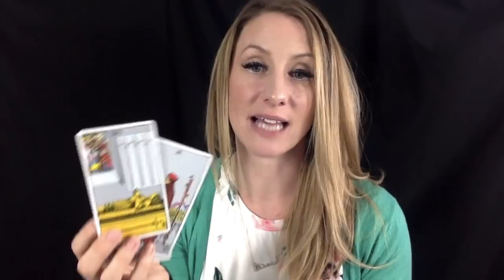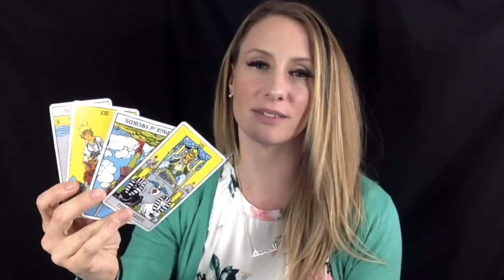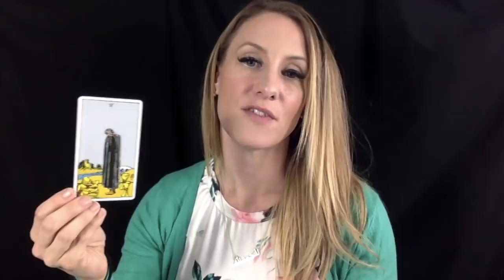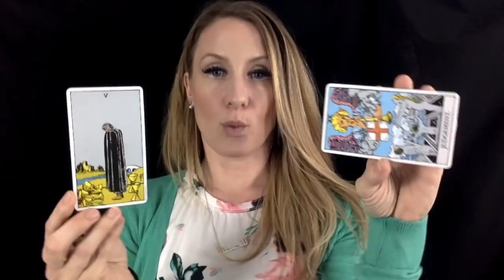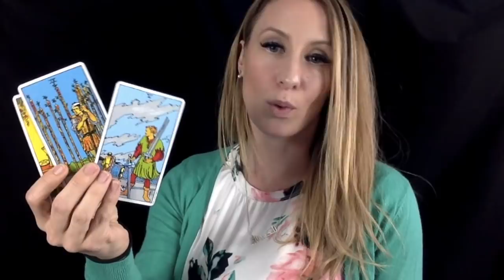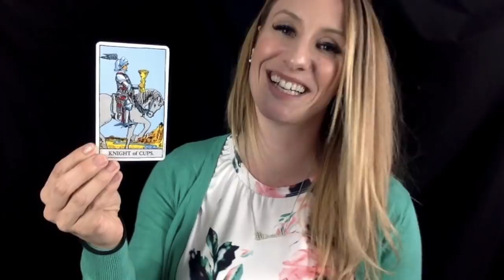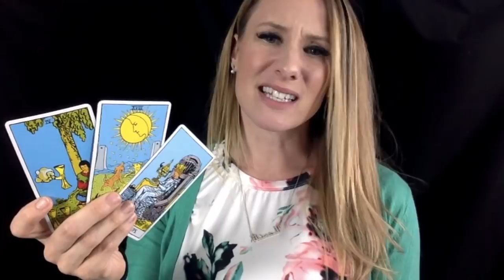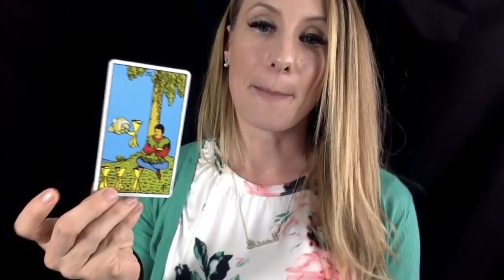Sagittarius Love Tarot Reading MAY 2018- Singles and Couples!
Singles are first and couples starts at 8:45 into the video.

SUPER FAB BOOKS ON LAW OF ATTRACTION:
The Power- Rhonda Byrne
The Secret- Rhonda Byrne

BOOKS TO SAVE YOUR RELATIONSHIPS:
5 Love Languages- Dr. Gary Coleman